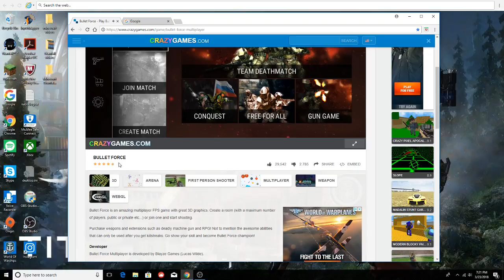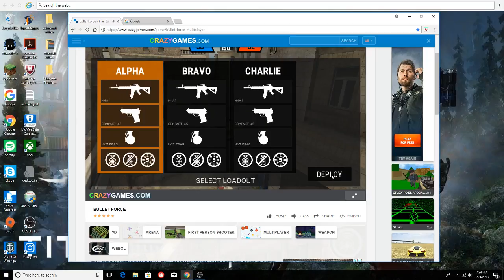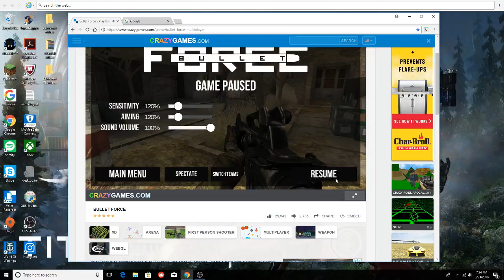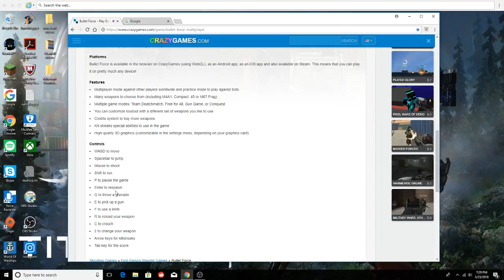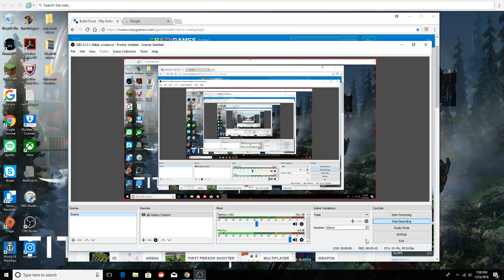BULLET FORCE!!!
Hey Jeff here hope you enjoy!
Remember to join or network:TheOlympians